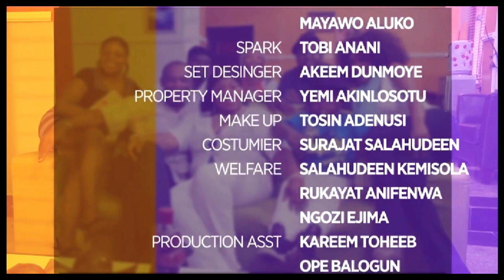EAR DIARY season 2 Edited part 1.mp4